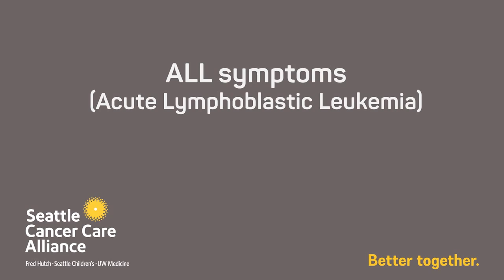Acute Lymphoblastic Leukemia Symptoms | Seattle Cancer Care Alliance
Dr. Ryan Cassaday describes common symptoms people with ALL often report. Acute lymphoblastic leukemia (ALL) occurs for unknown reasons. Commonly, people with ALL experience bruising, fatigue, fever, and night sweats, because the cancer is growing in their bone marrow. Dr. Cassaday is a hematology oncologist at Seattle Cancer Care Alliance and assistant professor at UW School of Medicine and specializes in treating ALL and lymphomas.